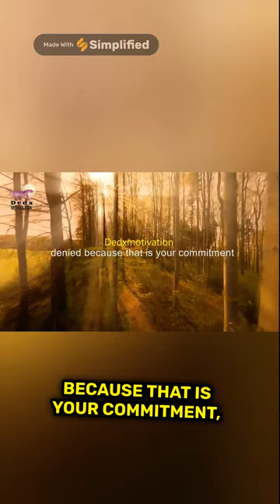commit to your dreams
A passionate call to action for viewers to stand firm in their commitments, live in the present and actively work towards their dreams despite the uncertainties and challenges that may lie ahead.